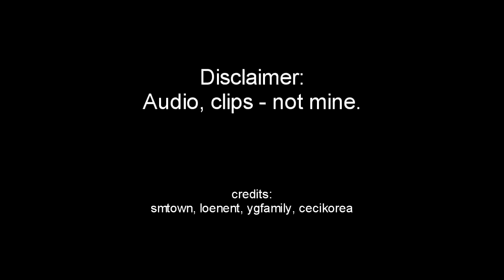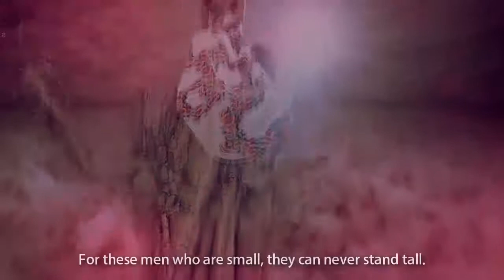FMV: KPop Ladies | Fantasy